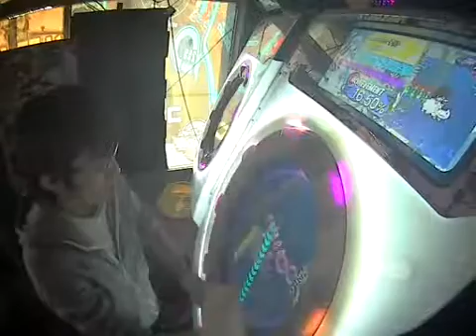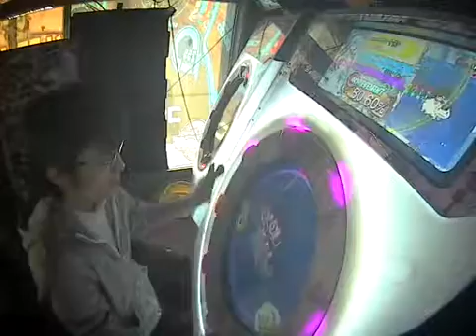【maimai】Nyan Cat EX MASTER SSS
(=^ェ^=)